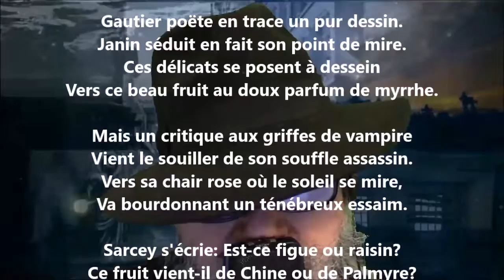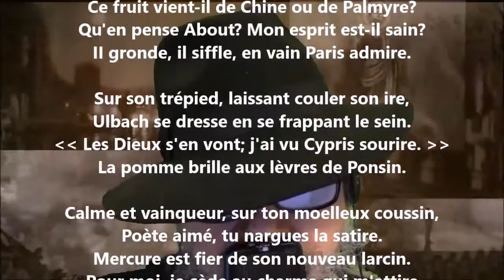La pomme - Gabriel Marc lu par Yvon Jean